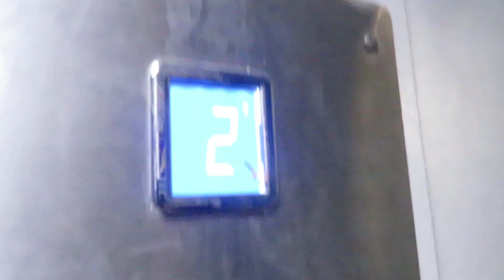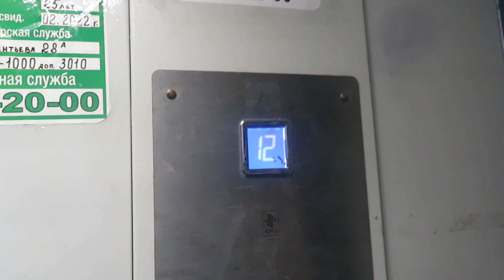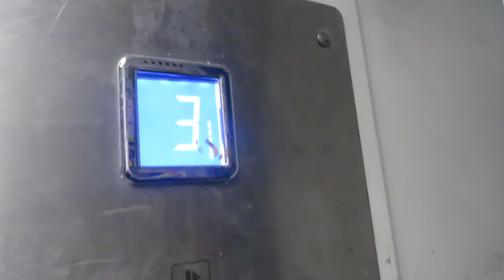Лифты КМЗ (2012 Г.В) Скорость 1-М/C, Г/П 320 КГ.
Адрес - Казань, улица Гаврилова 2, Подъезд №1
Год постройки: 1987
Количество этажей: 16
Жилых помещений: 238
В этом подъезде 12 этажей, ссылка на 16 этажный подъезд :